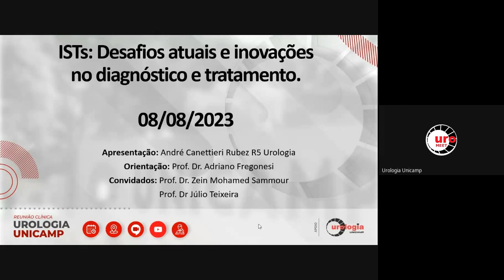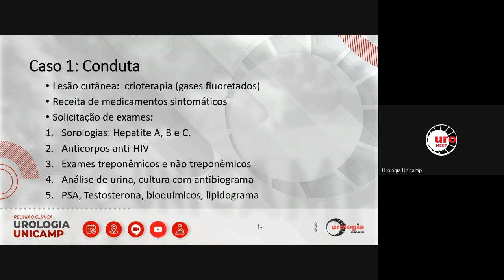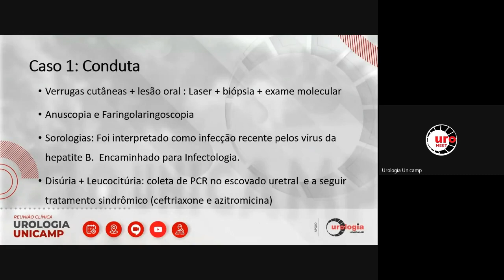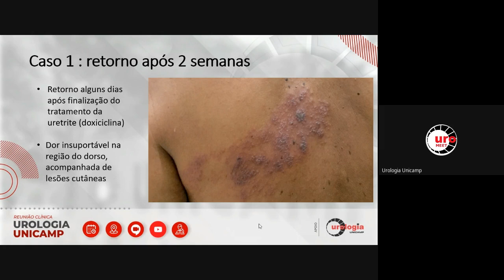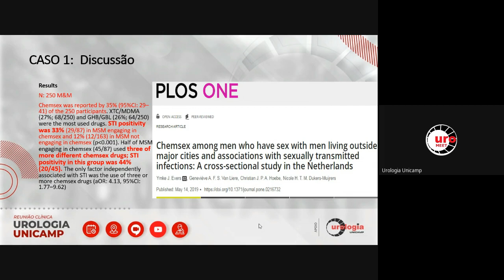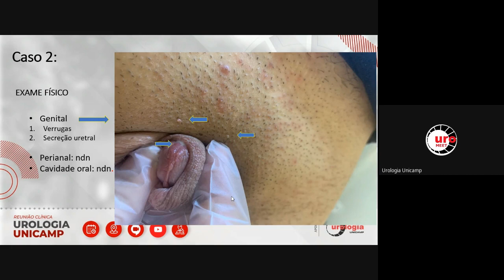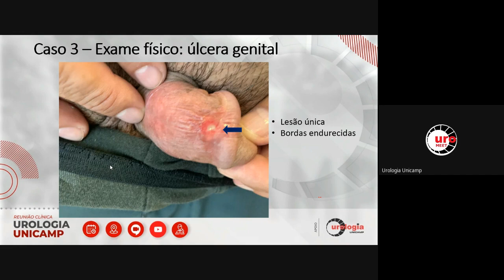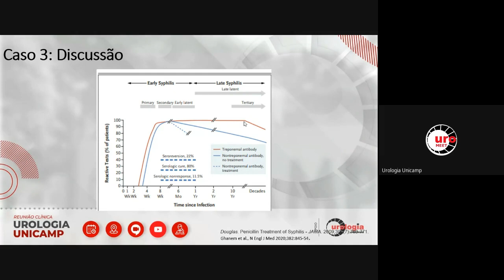ISTs: desafios atuais e inovações no diagnóstico e tratamento.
Reunião de Urologia

Convidados:
Prof. Dr. Zein Mohamed Sammour- Urologista com pós doutorado em ciências pela USP, coordenador do departamento de IST da SBU-SP

Prof. Dr Júlio Teixeira - Professor Associado do DTG e Diretor da Oncologia do Caism

Apresentação: André Rubez
Coordenação: Adriano Fregonesi
Organização: Cassio Riccetto e Lucas Gon